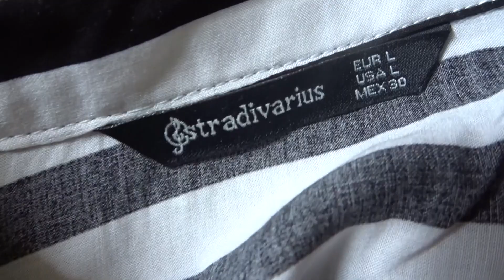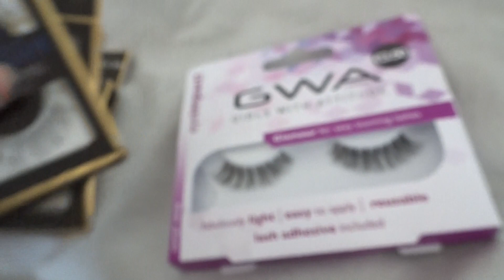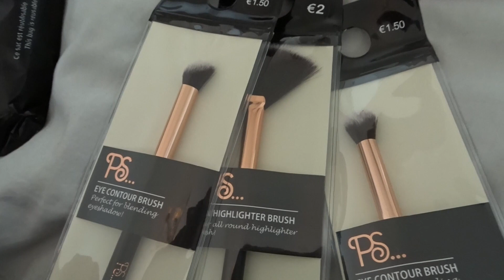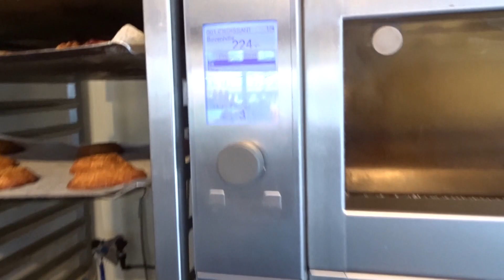New job(?)&Appelsap Festival Quesvlog #4